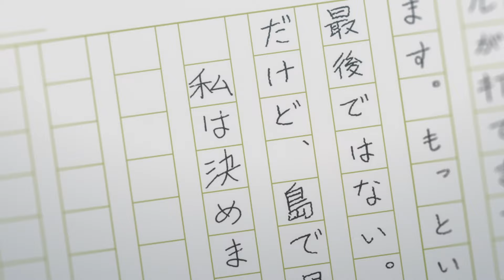Full Episode 14 | Tonbo! | It's Anime［Multi-Subs］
■ Episode 14 :I love this island, and I love golf too!
Having decided to leave Hinoshima, Tonbo boards a ferry with Igarashi, bound for Kagoshima. On the ship, the two reflect on their time living on the island. Through playing golf with "Igaiga", Tonbo's world begins to broaden. As she starts to look toward the future, the warm presence of the island's residents, who have been watching over her, stays by her side.
*Episode 14 is a digest of episodes 1 through 13!

■ Summary
Tonbo’s life has wildly changed since leaving the island!
After starting high school in Kumamoto, she's playing with other junior golfers. While Tonbo plays her freewheeling Tokara golf, the skilled Hinoki is ready to fight back in a fierce showdown.
Tonbo’s coach decides she'll compete in the Kyushu Women's Championship, and she's ready to grow more through playing golf with old and new rivals!

■ Also available on these distribution platforms!